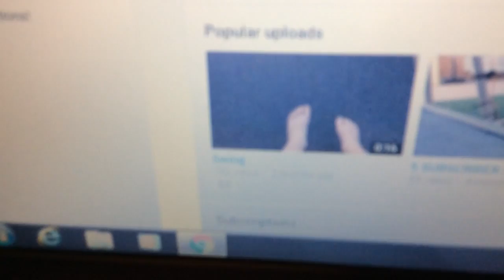YEEEESSSS!!!!!!!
Thank you!Thank you!Thank you!Thank you!Thank you!Thank you!Thank you!Thank you!Thank you!Thank you!Thank you!Thank you!